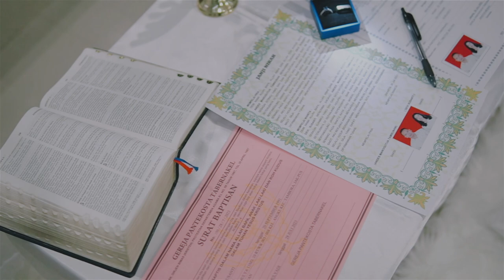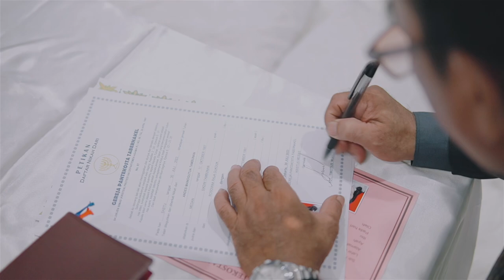Cinematic Holy Matrimony of Devi & Andes 💍